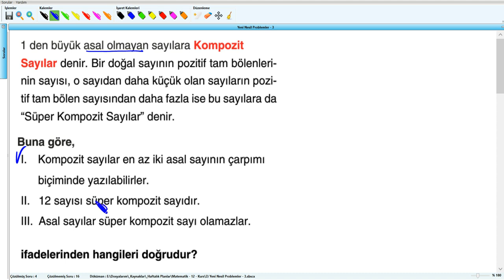Yeni Nesil Problemler - 3 - YKS (2019) - Soru - 5